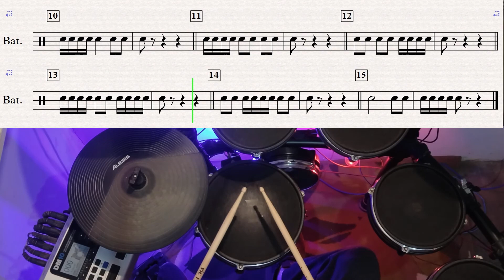Pozzoli 2ª série 3/4